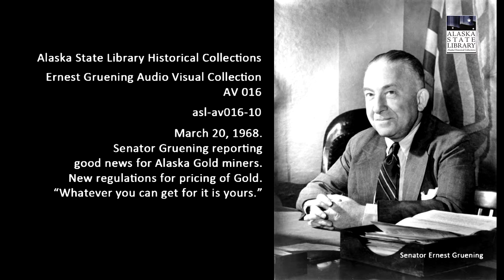Senator Gruening reporting good news for Alaska Gold miners.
March 20, 1968.  Senator Gruening reporting good news for Alaska Gold miners.  New regulations for pricing of Gold. “Whatever you can get for it is yours.” Audio with photograph and textual information added by Alaska State Library Historical Collections.